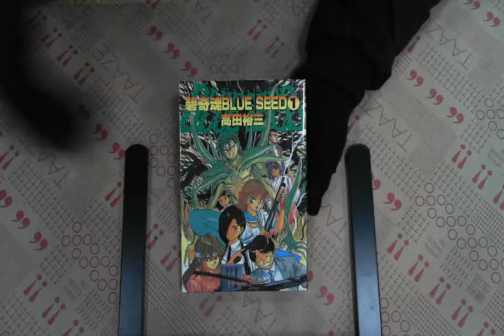TAAZE｜碧奇魂BLUESEED（１） 二手書書況 957643100X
TAAZE｜讀冊生活網路書店「碧奇魂BLUESEED（１）」，找二手書請至